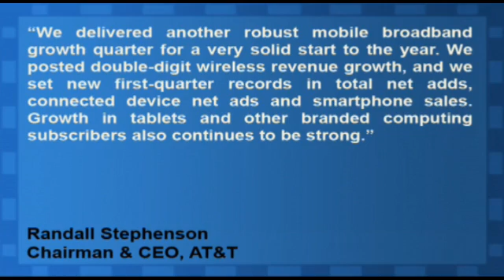AT&T Reports Q1 Earnings Results In-Line With Estimates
AT&T Inc (NYSE:T) reported Q1 EPS of $0.57, in-line with the consensus estimate. Revenues for the quarter were up 2.3% to $31.25 billion, also in-line with the consensus estimate.

Randall Stephenson, AT&T chairman and chief executive officer said, "We delivered another robust mobile broadband growth quarter for a very solid start to the year. We posted double-digit wireless revenue growth, and we set new first-quarter records in total net adds, connected device net ads and smartphone sales. Growth in tablets and other branded computing subscribers also continues to be strong."